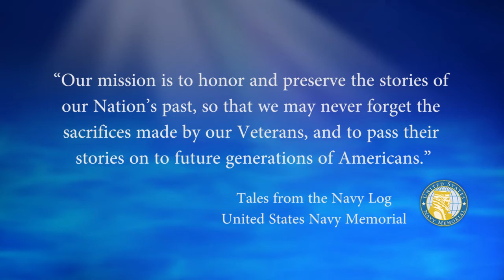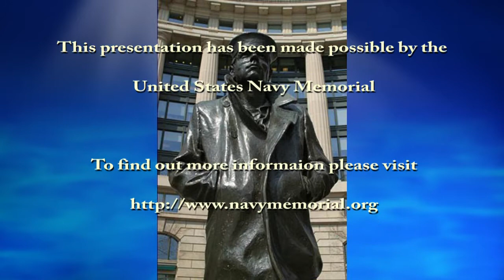USNM Interview of Jarrell Correll Part Three Joining the Crew of the USS Myles C Fox DD 829